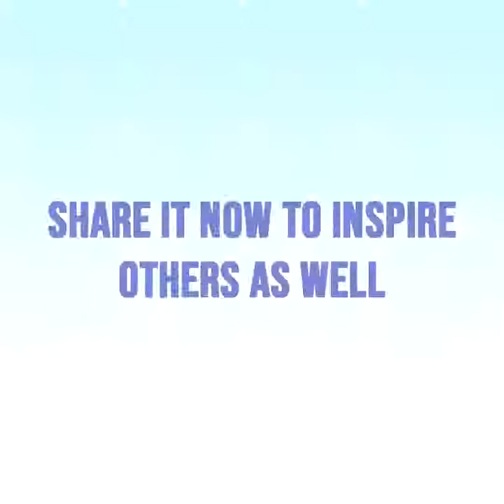Joel Reed's Amazing Transformation! 😲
Every week we feature top Instagram women and men transformation stories to inspire you to do the same.

Wanna join our program?

We want to make the world healthier and happier.
We help people to gain their life back by teaching our best insights and lessons from our journey.

After having our weight loss success, we decided to help other people who don’t have the support needed to start this hard process.

We have started learning from the thousands of different programs online and admittedly most of them had so much good content, but either of them focuses on making sure that the students will keep on the grind even when things get a bit tough.

Our mission is to help people lose weight and maintain it by shifting their mindset as a primary goal.

By changing one’s lifestyle daily habits into healthier, we can solve the problem from the root and promise success and happiness in the long run.